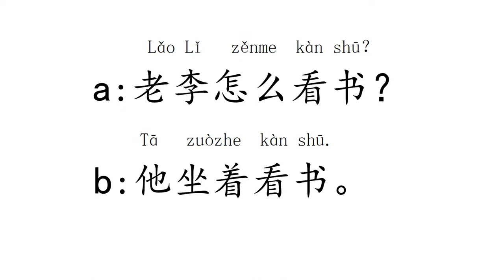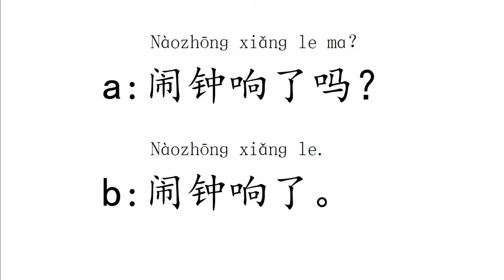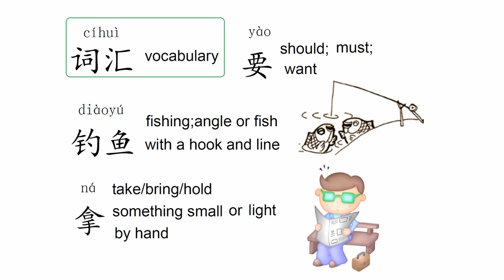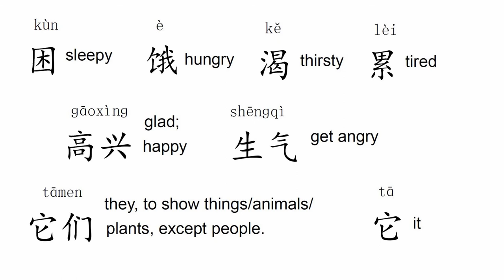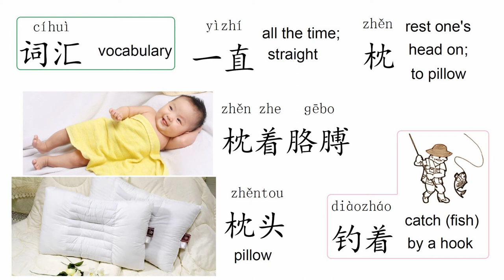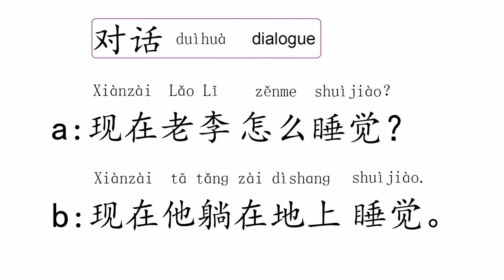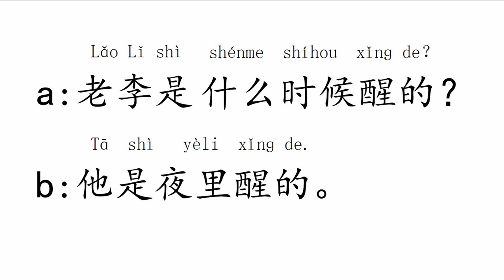Quick Chinese 1+1 Lesson 10 钓鱼 Fishing